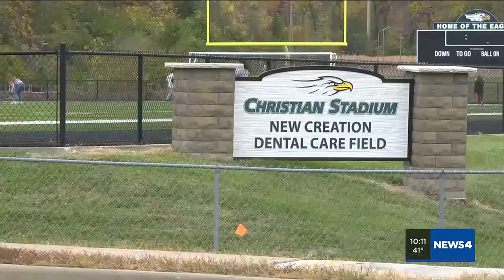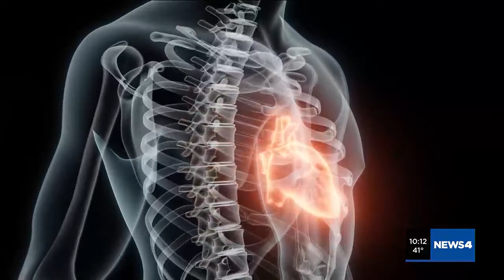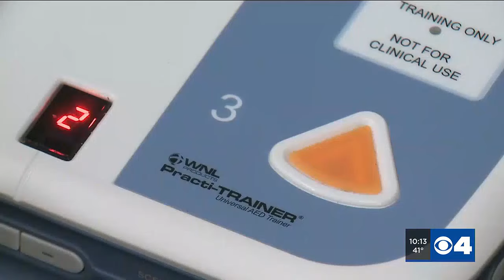St. Charles County first responders work together to revive fellow officer suffering cardiac arre...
September 11, 2023, is a day Dean Alexander will never forget.